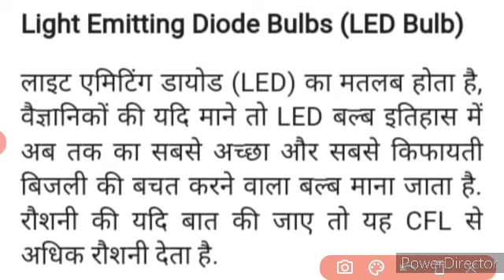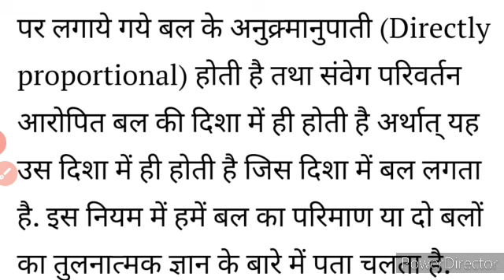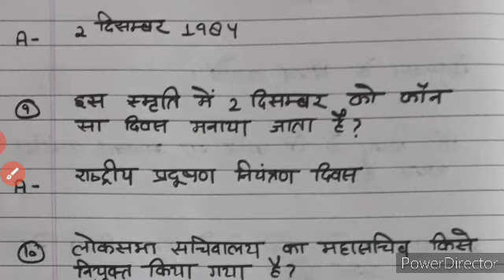9/12/2020 को पूछे गए प्रश्न || छात्रावास अधिक्षक के कार्य || Upsssc Lower 2 Interview 2016